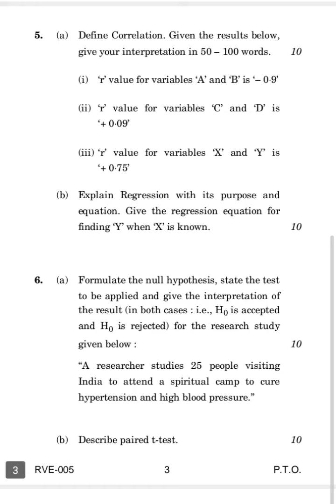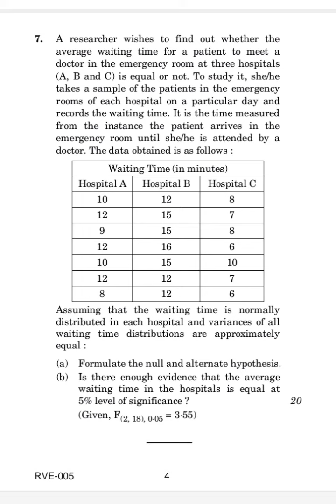RVE-005 DECEMBER-2022 QUESTION PAPER IGNOU